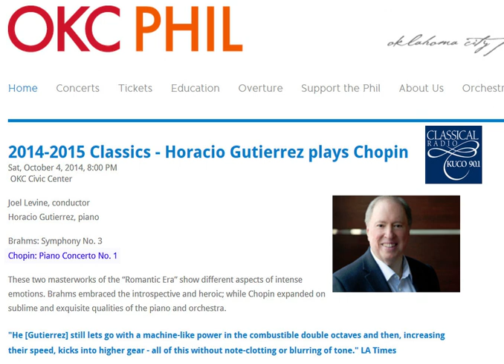Horacio Gutierrez (2014 Oklahoma) Chopin Piano Concerto No 1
Horacio Gutiérrez plays Chopin's Piano Concerto No 1 in E minor Op 11 (October 4, 2014 Oklahoma)